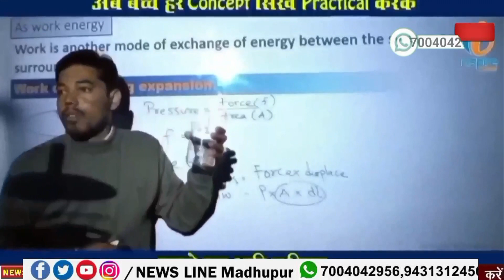सिरसा पंचायत भवन में मुखिया मारुति देवी ने फहराया तिरंगा।